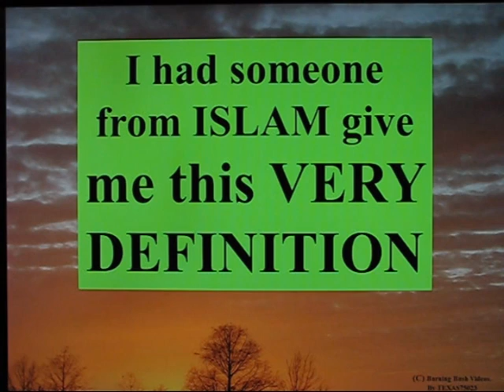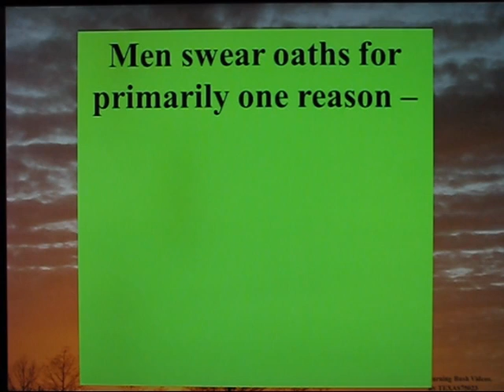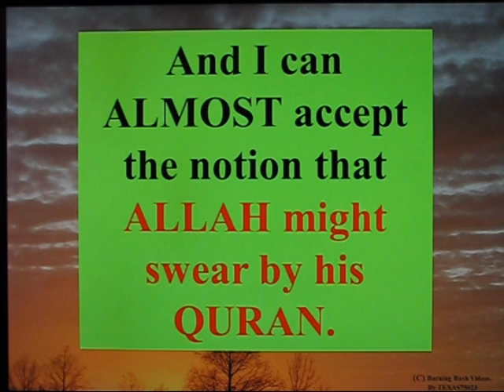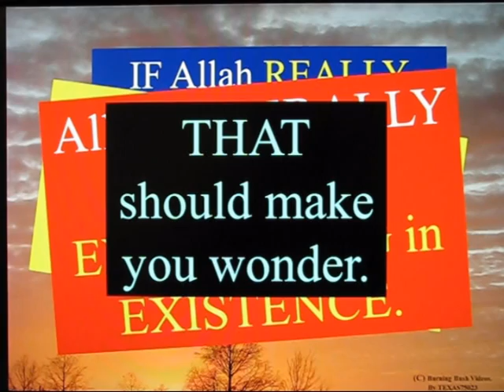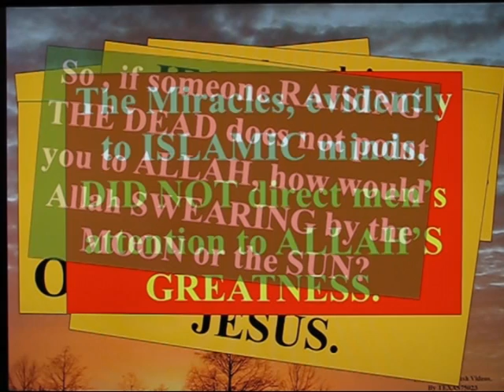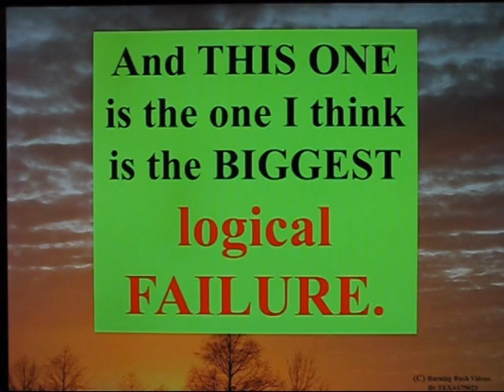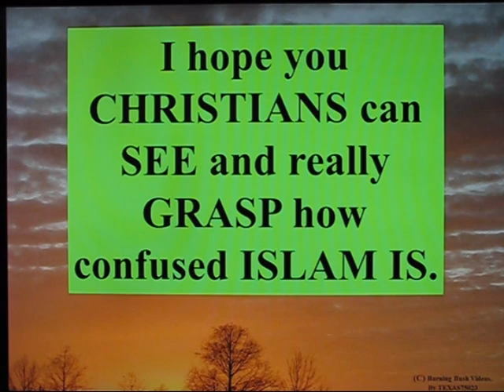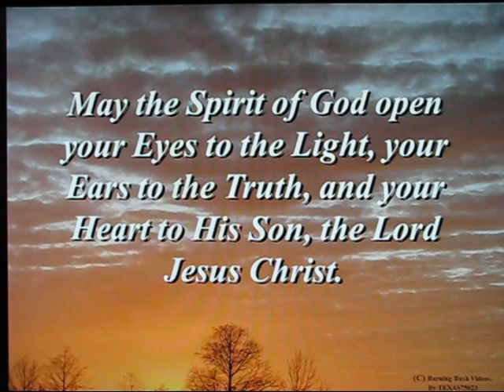Whistle while you Shirk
Allah's Happy Tune of swearing as he goes along...